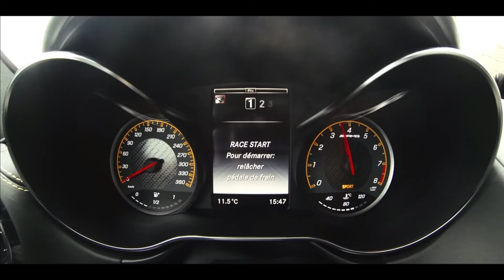KEREN!!! POTONGAN GAMBAR MOBIL BERUBAH JADI SUPER CAR FERRARI, MERCEDES, AUDI DAN LAMBORGHINI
Terima kasih bagi yang sudah menonton video ini, dukung terus channel ini agar semakin berkembang dalam memberikan suguhan yang mengedukasi  anak-anak.

 Jumpa lagi di Channel @MOBIL BUNGSU
di video ini banyak mobil-mobil jenis super car yang keren...
Bagaimana keseruannya.